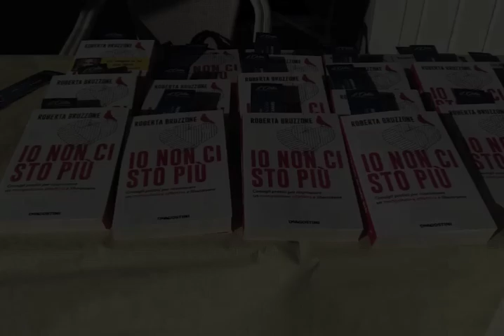Ostia, Roberta Bruzzone insegna come evitare i manipolatori affettivi